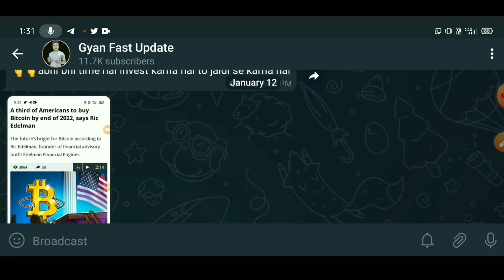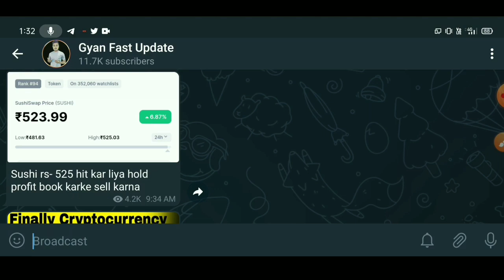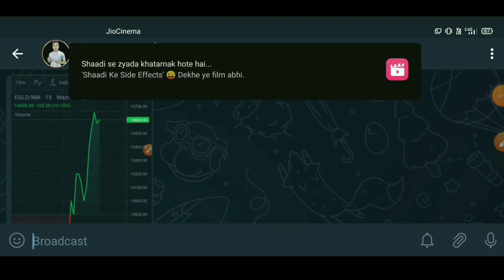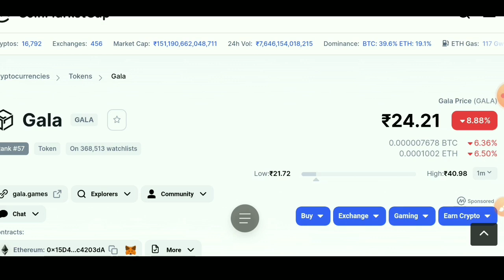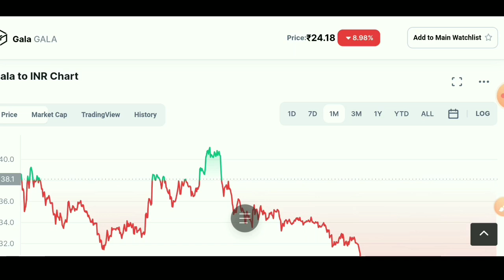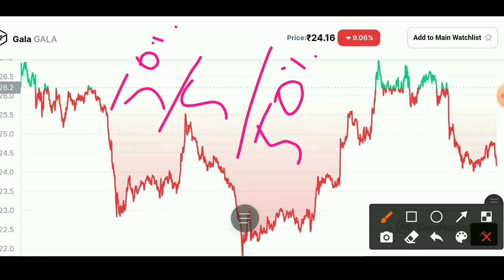🔴 Urgent ये Coin में invest करे 🚨 Crypto News Today | Which Crypto To Invest | Best Coin to buy now